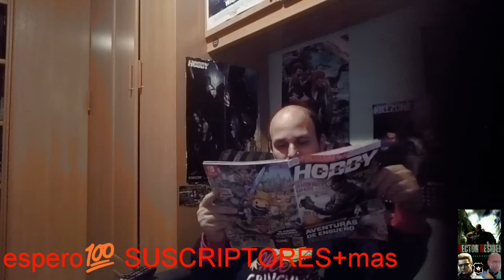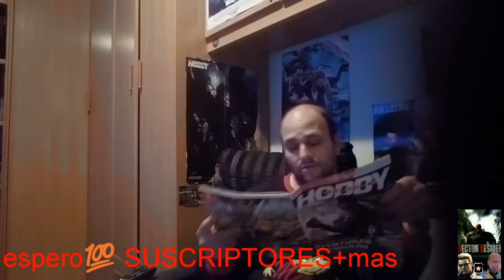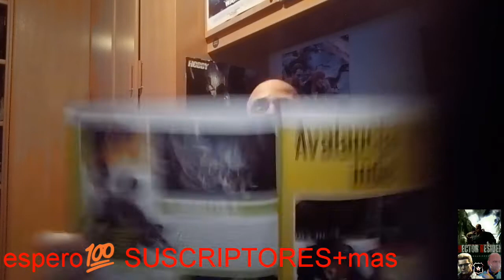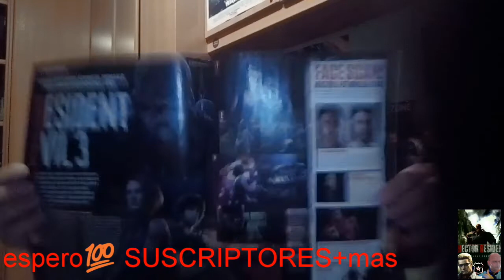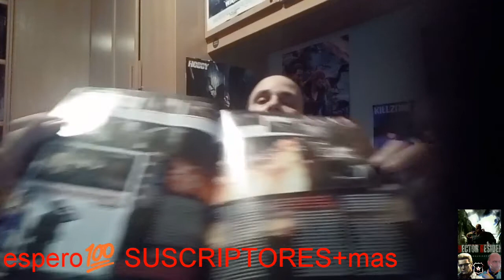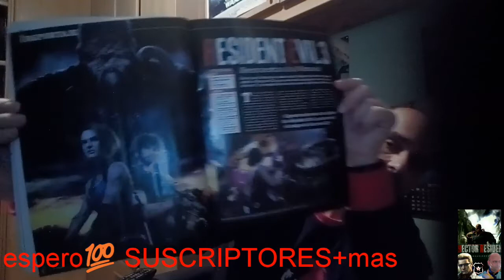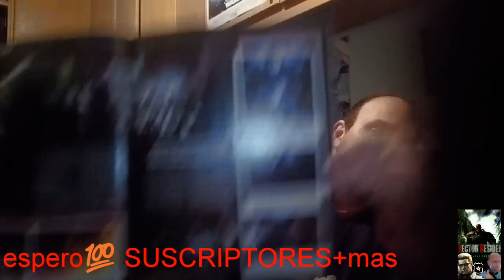HECTOR Vídeo tanbien para los nuevos suscriptores 🛎️